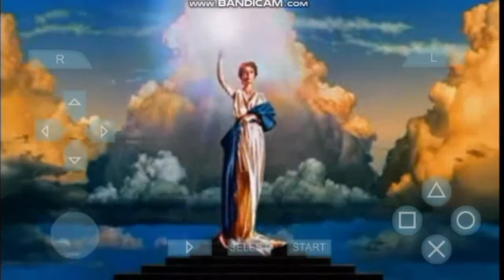Os 3 Jogos Top da PSP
assisti o video até o final...

Se gostou,deixa o teu like ein?

Meu nome é Cláudio Awesome

para mas informações...

Estás a procura da minha pagina.

MINHA IDADE:18

Pessoal por favor nada de Spam no video.

O impossível só existe na mente dos incapazes!

Tags:Top jogos Play Psp baixa assistir jogar offline deve new novo 10 Android Gameplay jogando